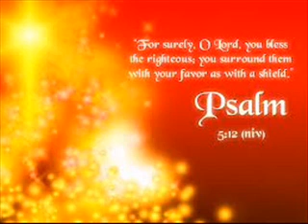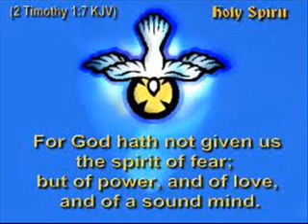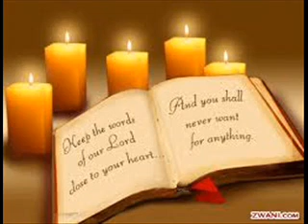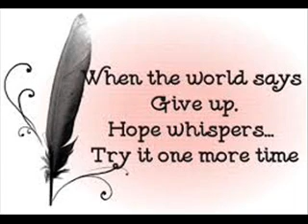Josh Wilson - Carry Me